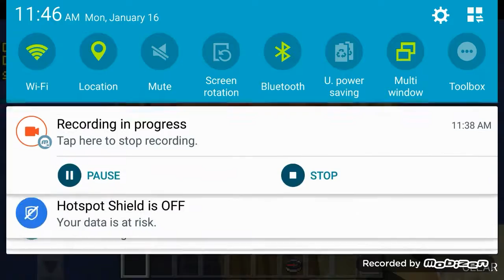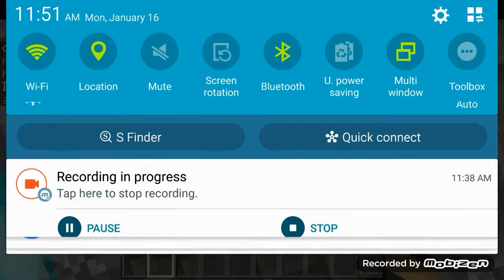Playing Lifeboat survival games + Face reveal!